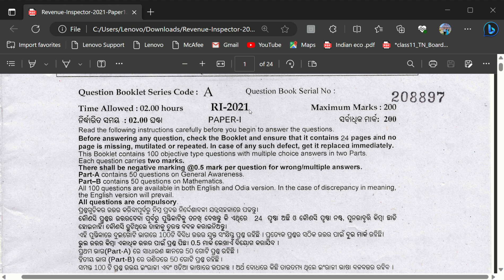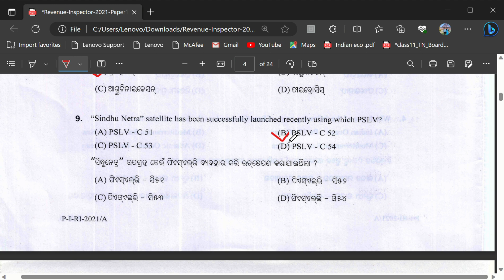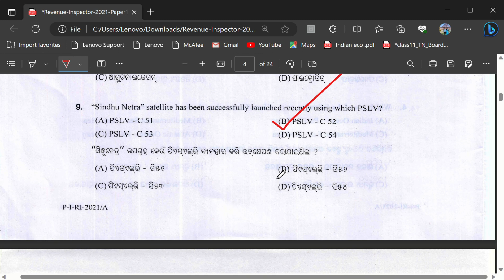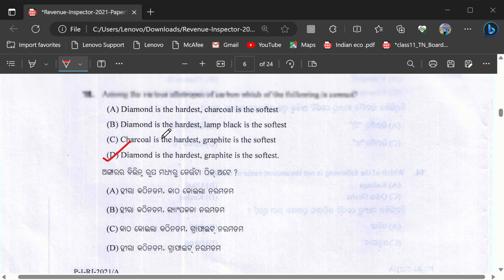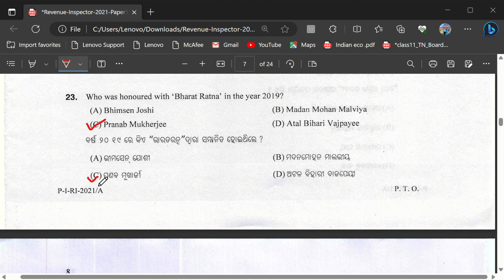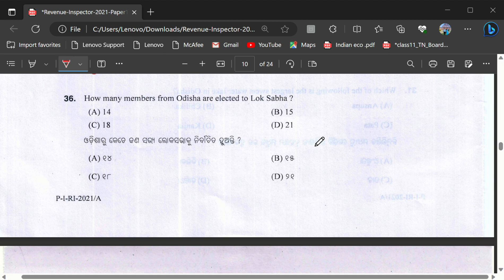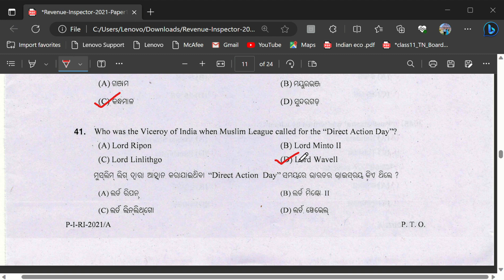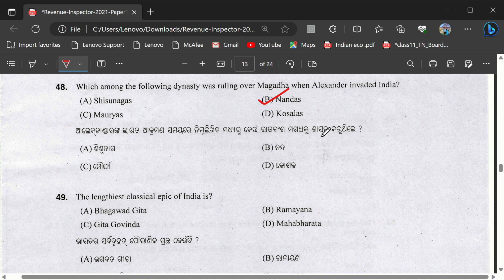OSSSC REVENUE INSPECTOR PREVIOUS YEAR QUESTION PAPER SOLUTION| PYQ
OSSSC RI PREVIOUS YEAR PAPER ANALYSIS | OSSSC | RI ARI AMIN